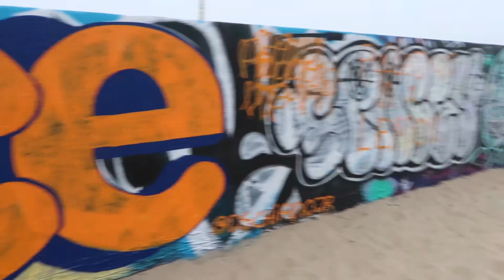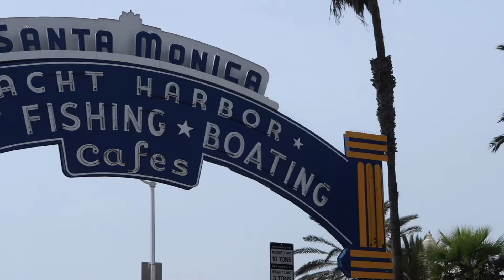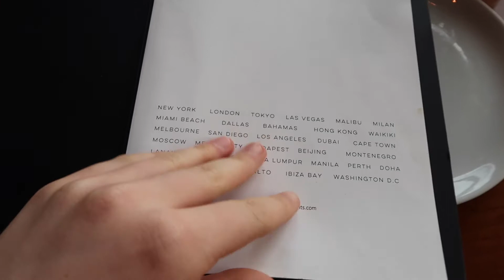Biking in Venice Beach!|California Day 2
Hey everyone! Coming at you with day 2 in Cali! If you love California vlogs so far then like this video!!
Ashley